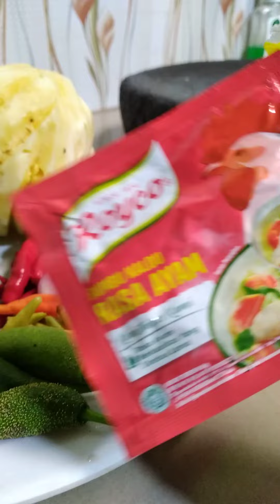Kuliner nusantara. Sambal Tukul khas Melayu Riay(1)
Sambal Tukul Khas Melayu Riau
bahan yang dibutuhkan
lempuing 5 cm
pisang lidi 6 buah
cemabal 5 buah
cabe pancang merah 10 buah
cabe rawit 10 buah
bawang merah 5 buah
bawan putih 1 siung
terasi abc 1 bungkus
penyedap
garam